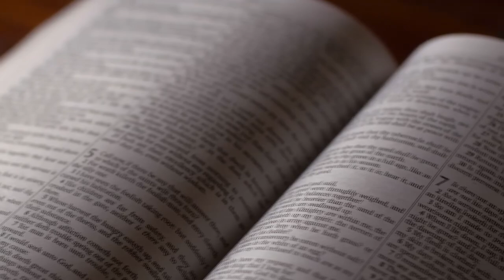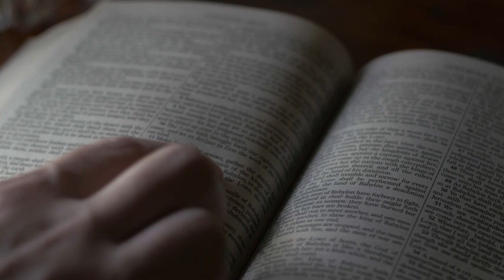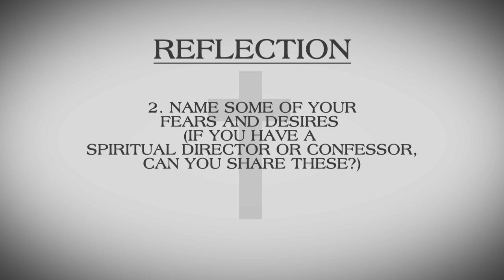Day 4, Sister Karla Goncalves | Lenten Mission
For Day 4 of the Lenten Mission, Sr. Karla Goncalves shares the roles of familiarity and chaos in her vocation story.  She shows us how fear can interfere with our intimacy with Christ.

Scripture Reading: 1 Samuel 3:1-10. 19, 20